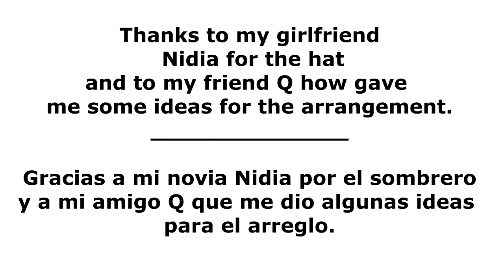Gerudo Valley - Zelda Ocarina of Time. Classical guitar arrangement with sheet music.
My own arrangement of Gerudo Valley from Zelda Ocarina of Time.
Solo Classical Guitar.

My own tribute to Zelda 35th anniversary.

Arrangement: José Manuel Benetti

Tabs: Soon